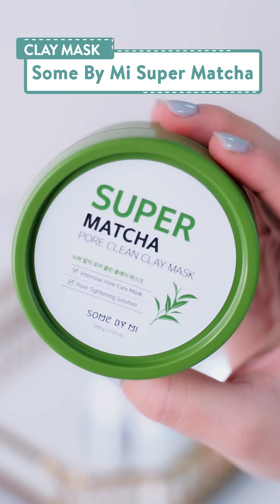5 Món Không Thể Thiếu Hè Này ♡ Quin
Follow tiktok mới của mình nhé các bạn iuuuuu

5 SẢN PHẨM MÌNH SỬ DỤNG TRONG VIDEO 💜

1. Kem Chống Nắng Naruko Tea Tree Anti Acne Sunscreen SPF50

2. Mặt Nạ Some By Mi Super Matcha Pore Clean Clay Mask

3. Obagi Clenziderm MD Pore Therapy 148ml

4. Kem Dưỡng Clinique Dramatically Different Moisturizer

5. Lăn Khử Mùi Hôi Nách, Ngăn Tiết Mồ Hôi Etiaxil

➫ Store: 8 B14 Phạm Ngọc Thạch, Đống Đa, Hà Nội

Cả nhà ơi dù video được tài trợ hay không được tài trợ thì Quin luôn stay true với chất lượng sản phẩm để đưa đến mọi người những review chân thực nhất. Quin sẽ không không bao giờ giới thiệu, tung hô quá lời để khuyên mọi người dùng 1 sản phẩm không tốt.
Đây là công việc cũng là đam mê của Quin.
Quin mong mọi người không quá ác cảm với quảng cáo, một sản phẩm tốt được đưa tới tay người tiêu dùng là việc nên làm mà, đúng không?
Cảm ơn mọi người luôn ủng hộ Quin, Quin trân trọng những tình cảm này và sẽ cố gắng cho ra nhiều video tốt hơn nữa nhaaa.
Much love!